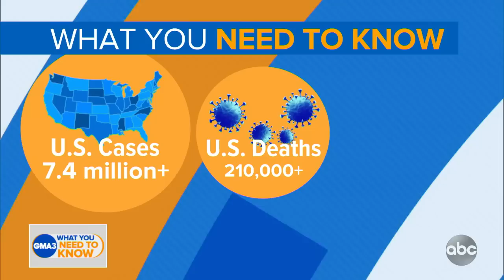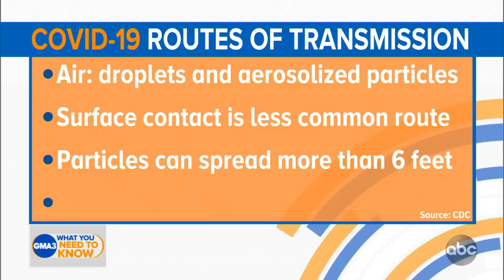How COVID is spread through airborne transmission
Dr. Jen Ashton explains what “airborne” really means in terms of a route of transmission.